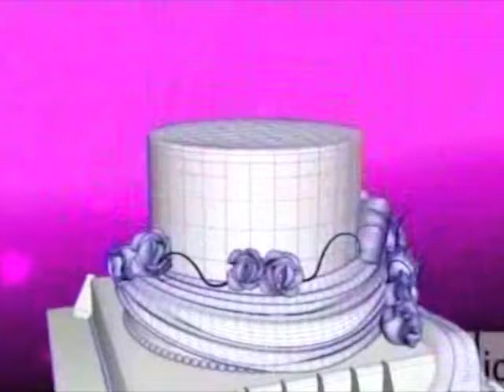Cake Walk Episode 3 Part 1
"Belle of the Ball" Episode

Original air date September 21 2011 on the Slice Network.